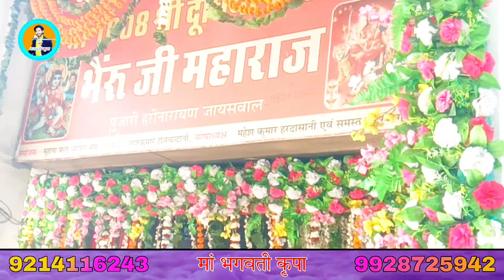मुहाणा मण्डी भेरू जी भजन||गायक-रामलाल जी नायक||ओम जी मीणा/पवन जी मुनीम||2023 लाइव प्रोग्राम